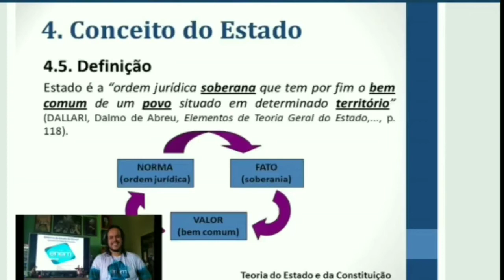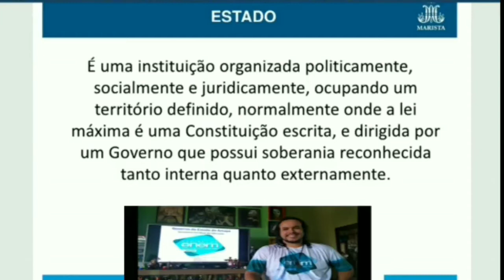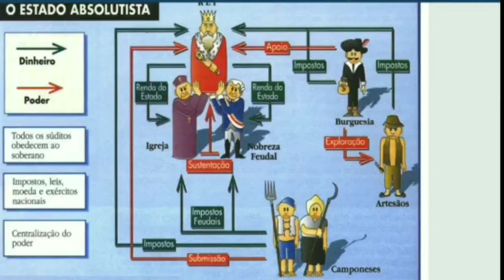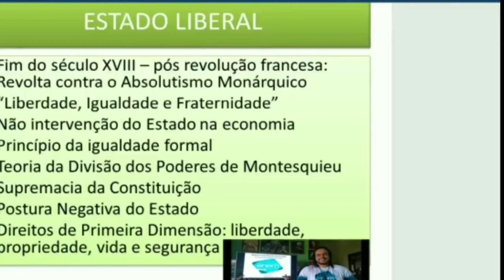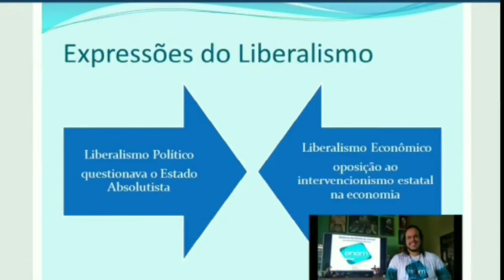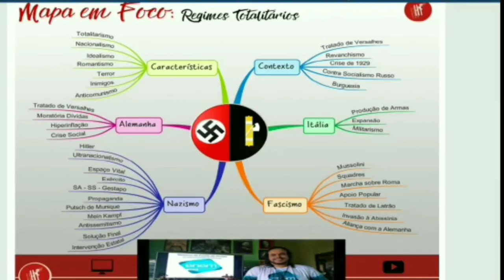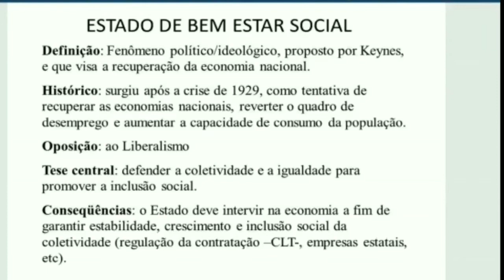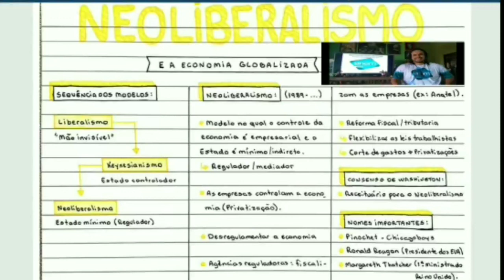"Capitão América, Pato Donald e os tipos de Estado"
Aula de SOCIOLOGIA - Área do Conhecimento: CIÊNCIAS HUMANAS E SOCIAIS APLICADAS- Professor LEONARDO
Aula: Capitão América, Pato Donald e os tipos de Estado